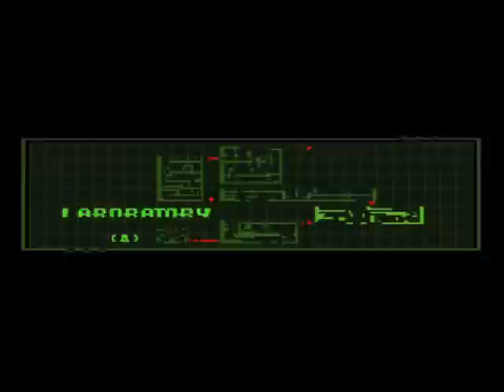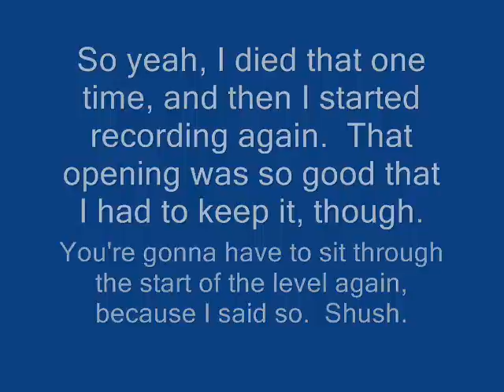Let's Play Michael Jordan: Chaos In The Windy City - 07 - I HATE WHISTLE-MAN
I do more editing than I've done yet, I fight the ferocious Whistle-Man, and I give a name to the horrific robot bionic commando guy.  ("Thorias")  Also, I die and start the level over, but it's funny, so it's okay!  Right?  Right!  You don't agree?  Too bad.